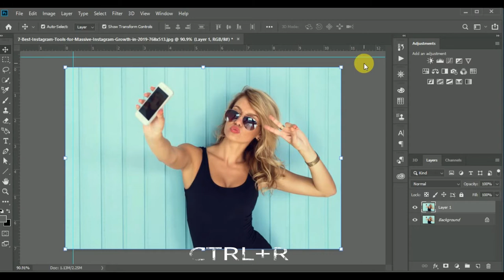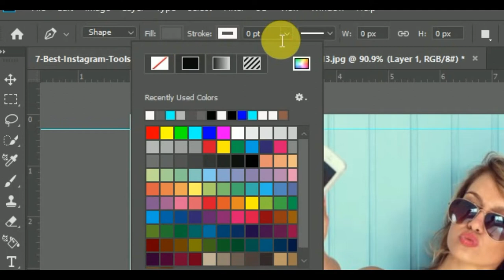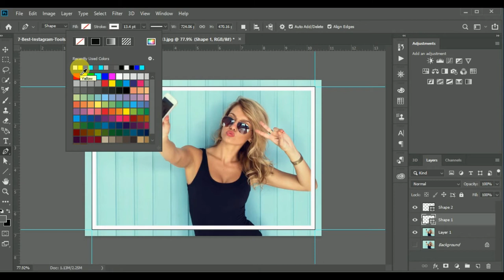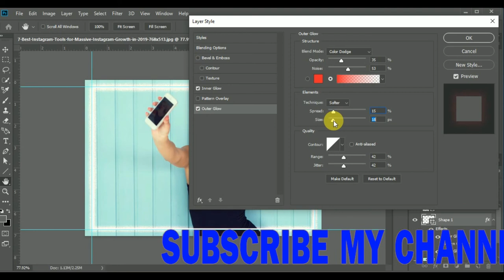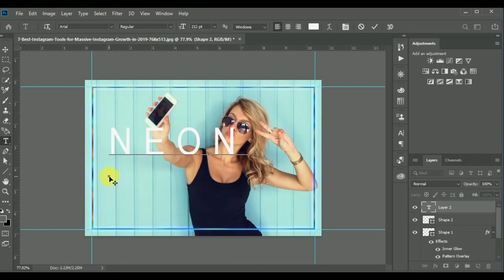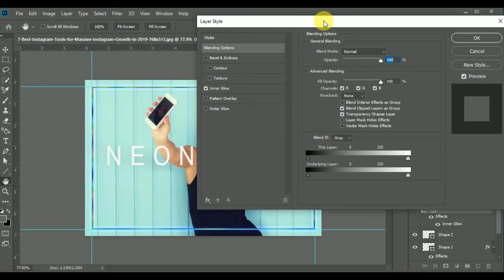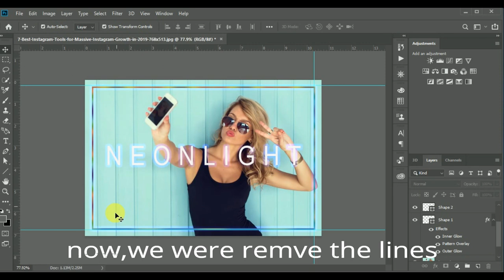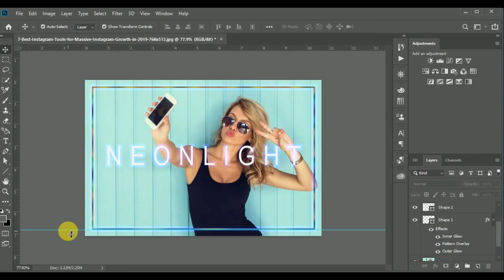Neon Light Effect in Photoshop cc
Neon Light Effect in Photoshop cc | Photoshop Tutorial
in this video cover neon light effect in Photoshop cc .welcome back to my new video .
Neon light effect how to make for you .
After long back Photoshop video realized from me..
i hope this video will be use for a beginners .

cover topics:-
1-neon light photoshop
2-neon light effect photoshop
3-how to create neon light effect in photoshop
4-neon light effect in photoshop
5-add neon light effect photoshop
6-neon light effect photoshop mockup
7-neon glow effect in Photoshop
8-neon effect on photoshop
9-photoshop tutorial neon effect